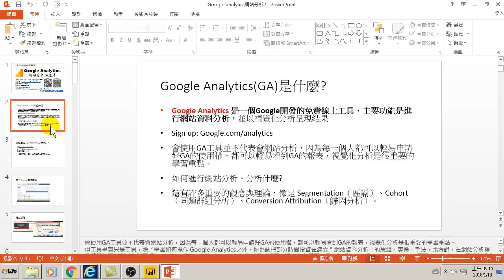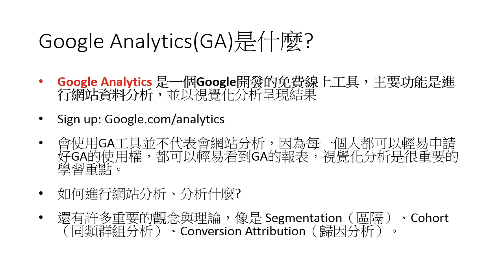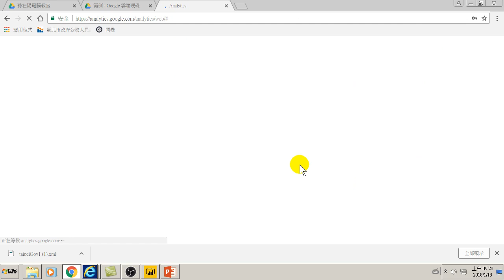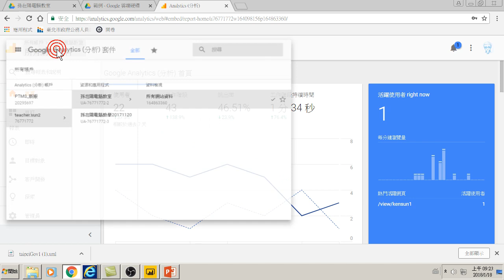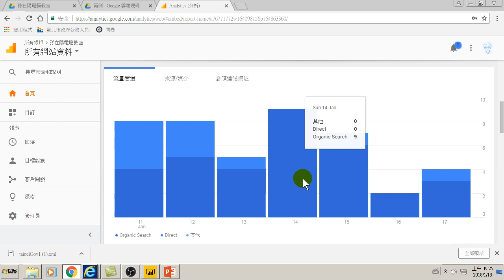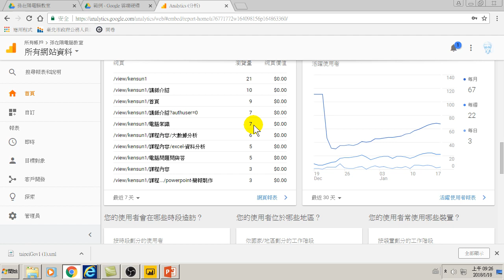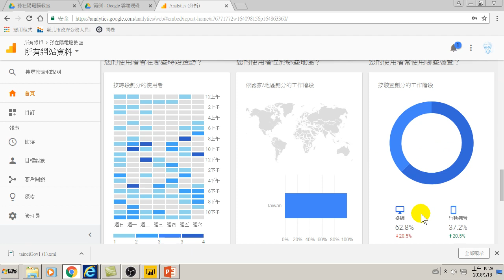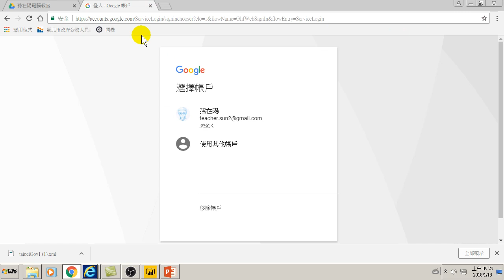02.Google Analytics(GA)是什麼?(Google Analytics網站分析)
02.Google Analytics(GA)是什麼